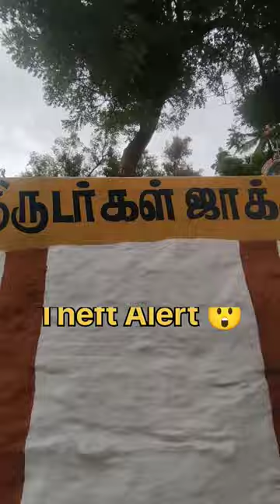Oneday Trip Kalingarayan Anai cut Erode